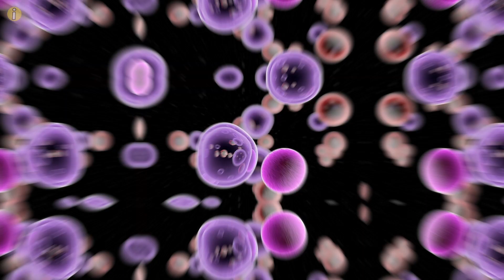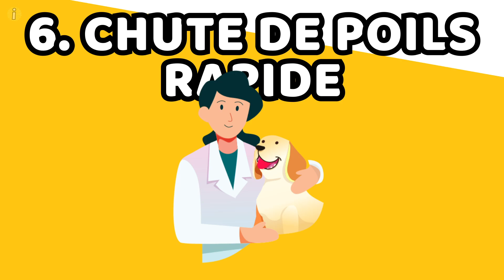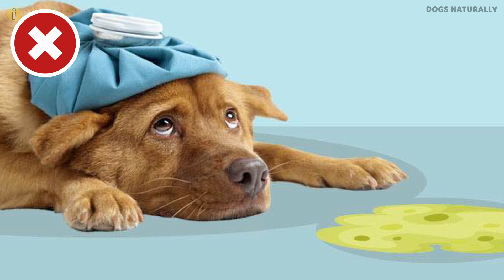Si Votre Chien Fait Ceci, Appelez Vite Le Vétérinaire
Les visites chez le vétérinaire ne sont amusantes pour personne ; votre chien grognera et ronchonnera tout le temps qu'il sera là, et vous serez anxieux pour votre compagnon canin pendant qu'un médecin l'examinera. Si une écrasante majorité de personnes sont ouvertes et accueillantes à l'idée d'avoir un animal de compagnie, seule une fraction d'entre elles emmènent leur animal pour des contrôles vétérinaires réguliers.
Que se passe-t-il si vous sautez un rendez-vous, ou deux, ou trois ? Vous risquez d'exposer votre chien à des conditions qui nécessiteront un traitement d'urgence. Que se passe-t-il lorsque votre chien cesse d'uriner ? Est-ce fatal ? Pouvez-vous soutenir votre animal en cas d'urgence pendant que vous attendez le vétérinaire ?
Voici 10 signes indiquant que votre chien a besoin d'aide et que vous devez appeler le vétérinaire au plus vite !

CHAPITRES :
INTRO 0:00
Quand votre animal cesse de faire pipi 0:43
Perte de poids rapide 1:40
Abdomen dur et gonflé 2:31
Humeurs inhabituelles 3:08
Chute de poils rapide 3:49
Exposition aux toxines 4:40
Perte d'équilibre, inclinaison de la tête 5:26
Tos, vómitos o diarrea: o los tres 6:14
Falta de energía o letargo 7:15
Lamiendo su pata excesivamente 8:15

AVIS DE NON-RESPONSABILITÉ : Tous les éléments contenus dans ces vidéos sont utilisés à des fins de divertissement et respectent les directives d'utilisation équitable. Aucune violation du droit d'auteur prévue. Si vous êtes, ou représentez, le titulaire des droits d'auteur du matériel utilisé dans cette vidéo et que vous rencontrez un problème avec l'utilisation dudit matériel, veuillez envoyer un e-mail à